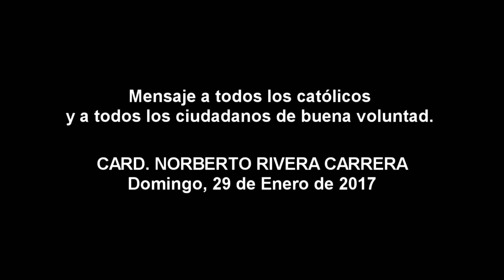Mensaje del Card. Norberto Rivera a los católicos y ciudadanos de México de buena voluntad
Domingo, 29 de enero de 2017 - Catedral Metropolitana de México

Mensaje del Cardenal Norberto Rivera Carrera ante la situación actual que vive México.

“No devuelvan mal con mal, oren por sus enemigos”. La fuerza que tenemos los creyentes es la oración.